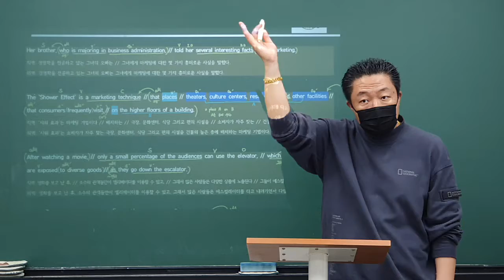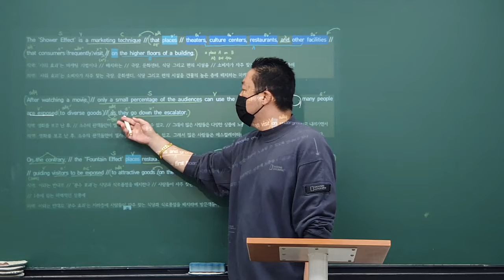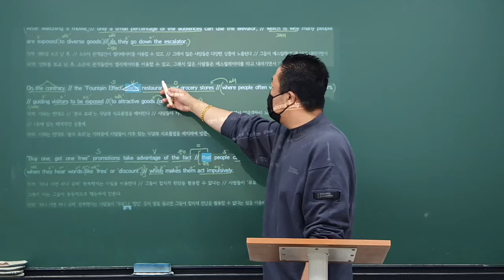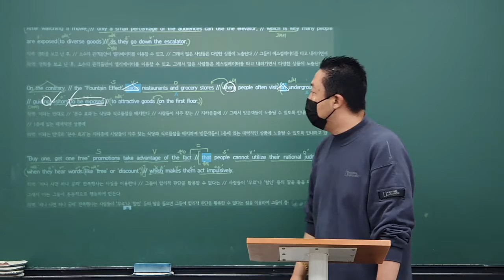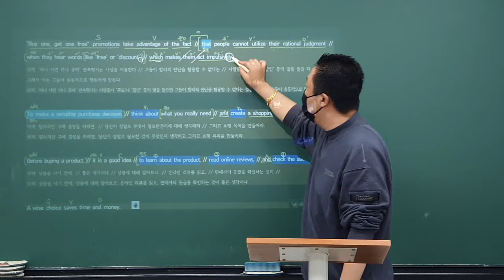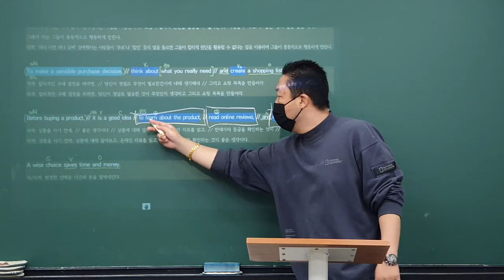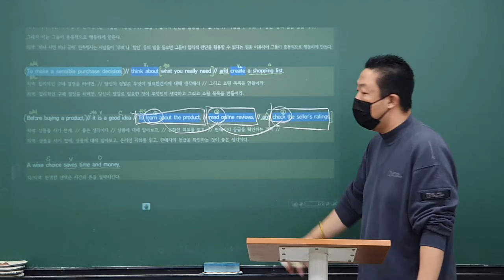2020_10_08_대화고1 내신대비 (화목토) (2/2)